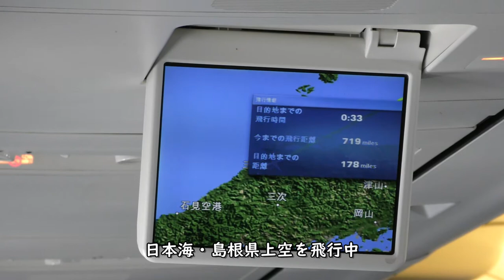日本海～島根・山口上空／ANA290新千歳空港→福岡空港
ANA290便GoToトラベルキャンペーン新千歳空港→福岡空港B737-800(JA58AN)、左側後方座席より撮影した日本海～島根・山口上空映像です。窓の汚れでピンぼけ気味ですがご容赦ください。

【撮影機材】
Panasonic 4K VZX990M 64GB HC-VZX990M-W
4K ビデオカメラ VZX992M

Everyday Update!